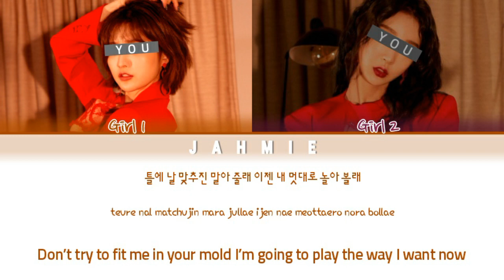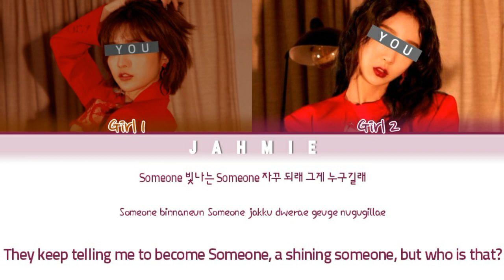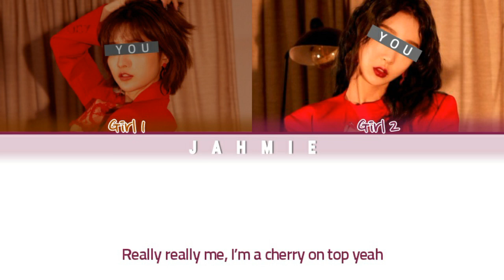Your Girl Group (너의 여자 그룹) 'Cherry' (2 Members Ver.) Color Coded Lyrics Han/Rom/Eng